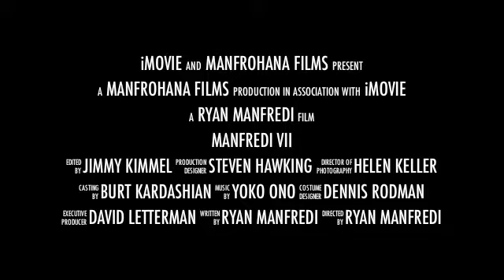2014 Trailer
It's coming.  Are you ready?